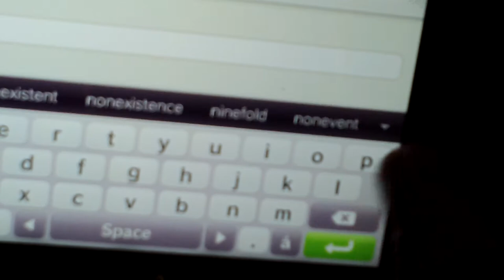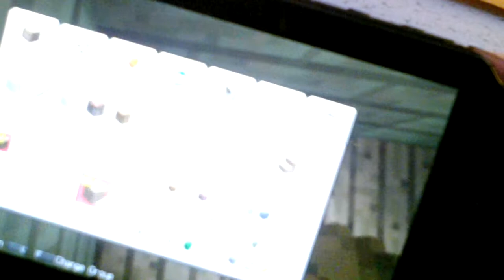MineCraft Story- Penny Ville Episode 1: The Starting Point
In this new playlist , I am starting a new colony with my sister, Alyssa the Minecraft expert, as help!! And make sure to go see my sister city: Ville